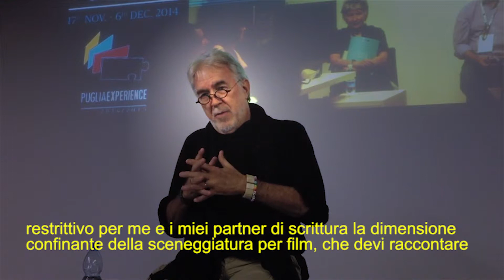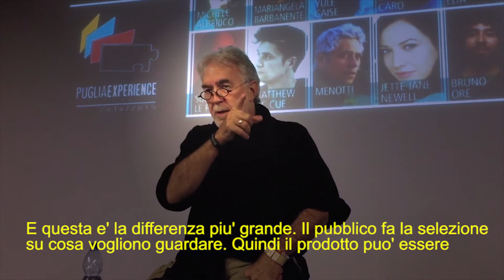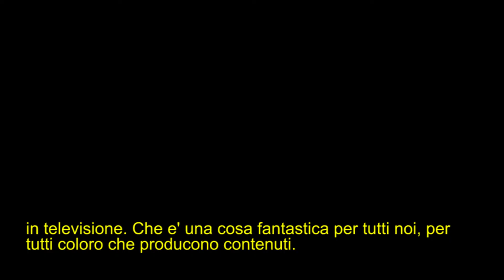Hart 4 - On TV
"Sulla TV"- La quarta delle 5 interviste al grande sceneggiatore James V. Hart effettuate dai soci WGI Michele Alberico, Mariangela Barbanente e Menotti durante il 5° workshop PugliaExperience, concluso lo scorso 21 febbraio 2015. Le riprese sono di Stefano Reali, il montaggio e i sottotitoli di Mike De Caro.